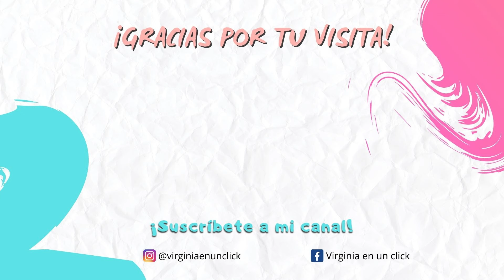GANDIA / República Argentina/ Avenida de Valencia/ Avenida de Alicante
Hola chic@s  soy Virginia si quieren  conocer la Costa Mediterranea, sus playas  y pueblos están en el  canal indicado.